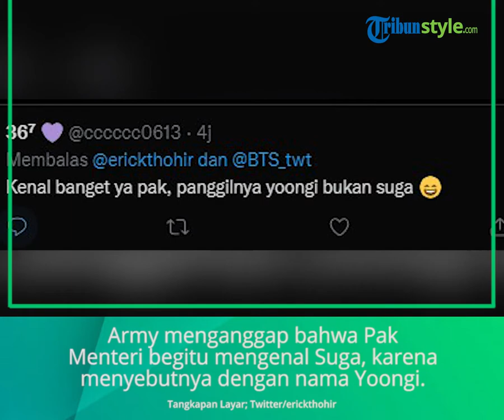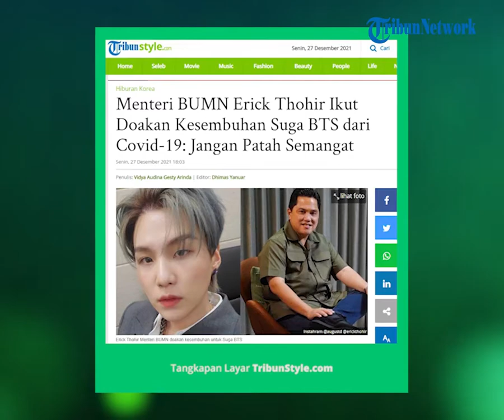Menteri BUMN Erick Thohir Ikut Doakan Kesembuhan Suga BTS dari Covid-19: Jangan Patah Semangat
TRIBUN-VIDEO.COM - Menteri BUMN ucapkan lekas sembuh kepada idol Kpop SUga BTS, Jumat (24/12/2021).

Sebelumnya pada tanggal (24/12/2021), Suga BTS dikonfirmasi terpapar Covid-19 dan harus melaksanakan karantina mandiri.

Dilansir dari TribunStyle.com melalui Twitter-nya @erickthohir, Menteri BUMN tersebut ikut mendoakan dan memberi semangat Suga.

"Lekas sembuh Yoongi. Jangan patah semangat! @BTS_twt,'' tulisnya di Twitter dan tak lupa menyebut akun official BTS.

Bagi kalian yang belum tahu, Yoongi atau Min Yoongi adalah nama asli dari Suga BTS.

Penggemar yang mengetahui tweet Bapak Menteri itu berbondong-bondong berikan komentar dan berdoa untuk keluarga Pak Erick juga.

"Bapa makasih doanya, sehat sehat juga buat bapa dan keluarga"

"Makasih bapak atas dukungan dan doa buat kakak saya"

"Terimakasih pak, bapak Baik sekali sehat-sehat selalu pak.

ujur pak kami hanya melihat Attitude dan kebaikan hati orang lain.

Terimakasih sudah saling menghargai satu sama lain.. sehat-sehat selalu pak"

Sehari setelah Suga dikonfirmasi positif, teman satu grupnya yaitu RM dan Jin BTS juga dikonfirmasi terpapar Covid-19.(*)

Artikel ini telah tayang di TribunStyle.com dengan judul Menteri BUMN Erick Thohir Ikut Doakan Kesembuhan Suga BTS dari Covid-19: Jangan Patah Semangat,
Penulis: Vidya Audina Gesty Arinda